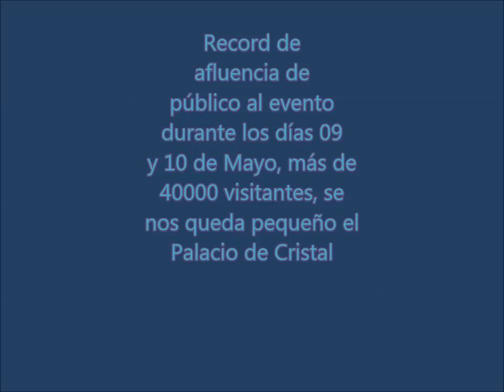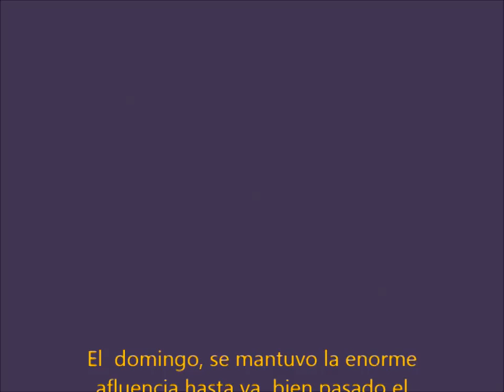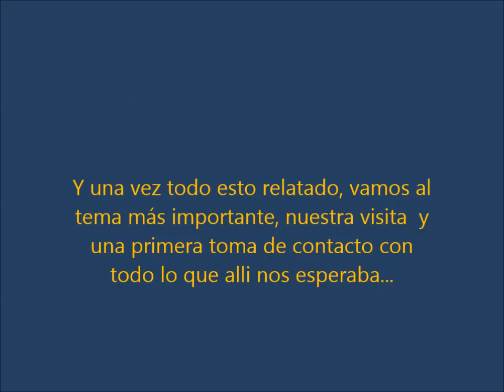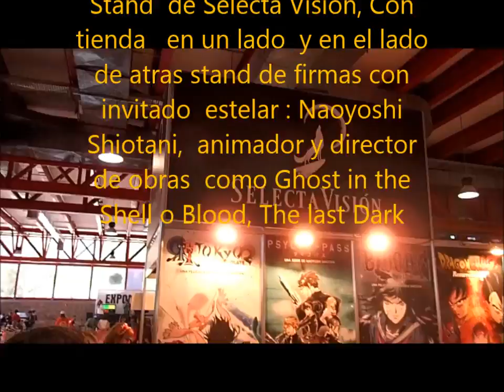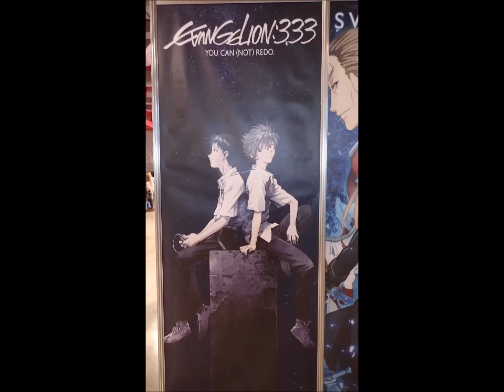Living Expomanga 2015 Parte 1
1º   de  una serie de videos  sobre todo lo que aconteció en Expomanga 2015, en esta parte nos centramos en el aforo limitado del Palacio de Cristal para  la enorme afluencia de público que asistió, tanto el sábado 9 como el domingo 10 de mayo, y una primera toma de contacto  con los acontecimientos del evento

Colabora, si estas interesado, para solicitar al Ayto. de Madrid un as instalaciones con más aforo para próximos eventos a traves de este enlace